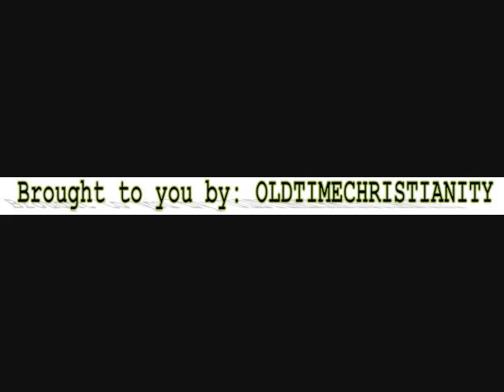Jack Hyles Fear Not, I Am The First And The Last Pt 1 of 3